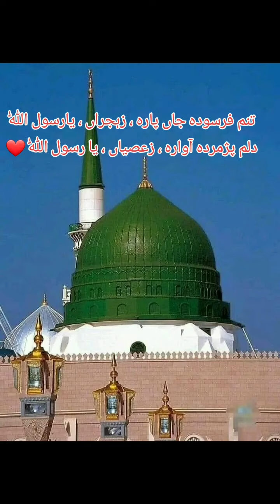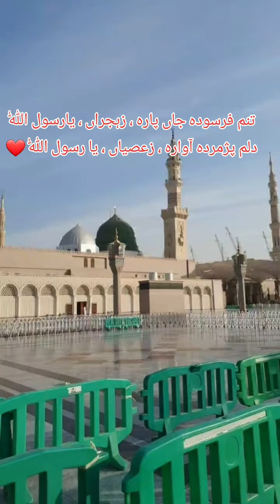تنم فرسودہ جاں پارہ ، زہجراں ، یارسول اللّٰہ دلم پژمردہ آوارہ ، زعصیاں ، یا رسول اللّٰہ ❤️